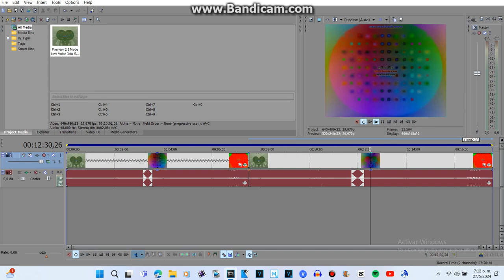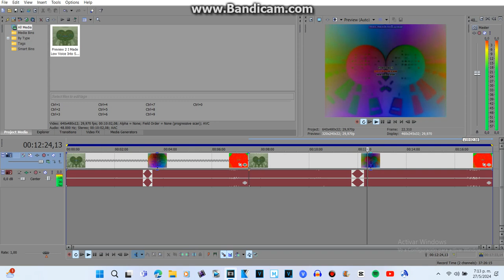Low Voice in DMA Sparta Remix